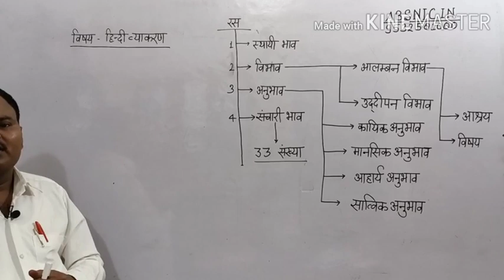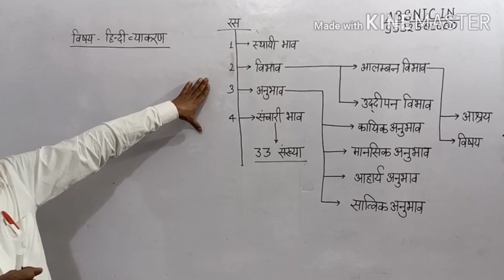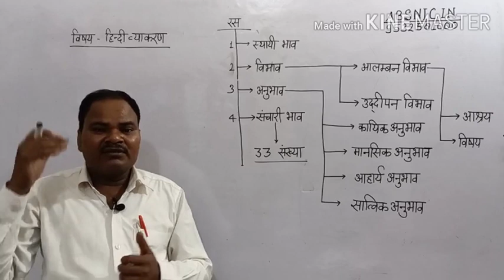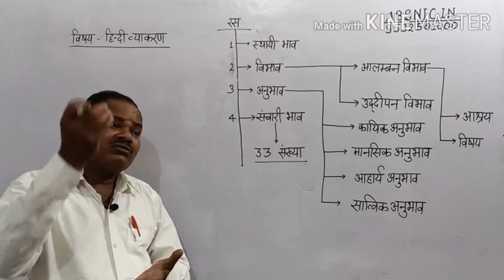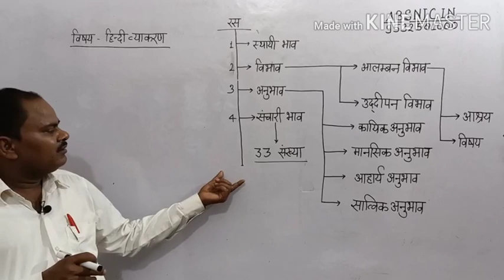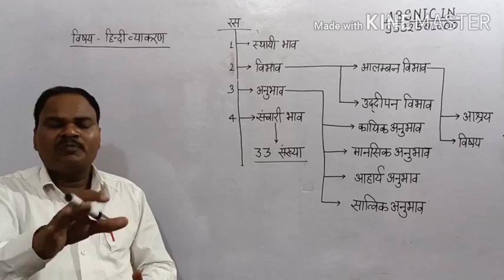हिन्दी व्याकरण 'रस' : 01